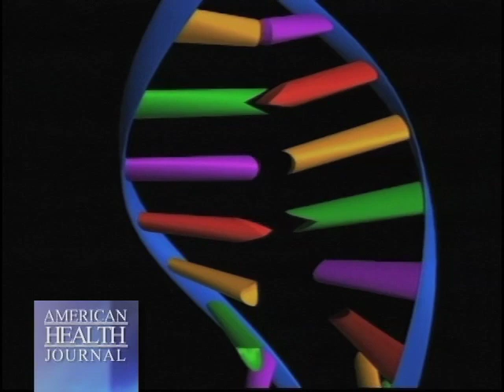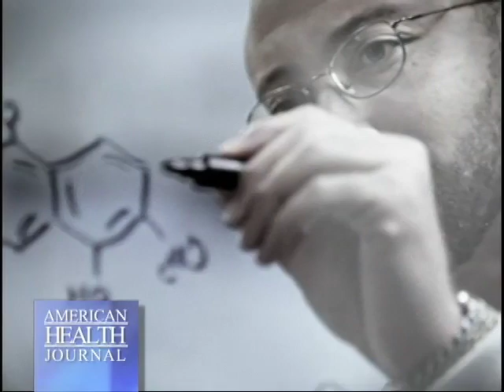Hemophilia Research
Jerry Powell, M.D., of the Hemophilia Treatment Center at U.C. Davis, and Val Bias, CEO of the National Hemophilia Foundation, discuss the state of research into a cure for hemophilia, a blood disease in which a patient lacks the clotting factor that stops bleeding. The crucial element in creating better lives for hemophilia patients is research. Bias says hemophilia is one of those diseases that is on the cusp of having a genetic cure. Dr. Powell says the long-term goal in treating hemophelia is a form of gene therapy in which doctors can replace the gene that is missing, a gene that provides clotting factor. He says some hemophilia patients who underwent a liver transplant had their hemophilia cured by a gene in the new liver.